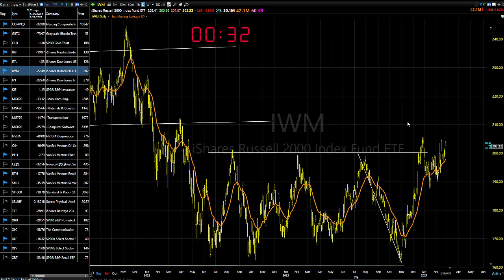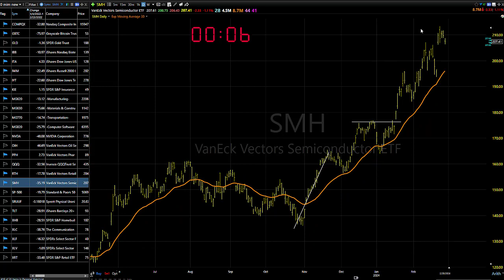02/29/24 Yet Again, Continue To Look To Get Long On Pullbacks: Dave Landry's Market In A Minute